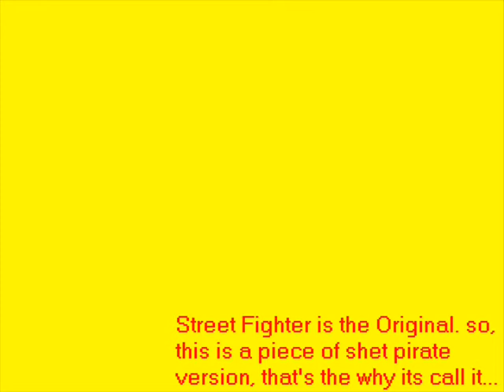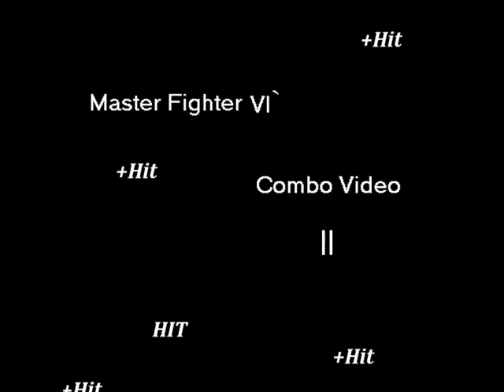Master Fighter VI`Combo Video 2 Trailer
The 8-bit Shit Continues to fuck your day.

BGM
Game: Doom II "Gothic Sandy"
Remixer: Mazedude

"Me bugea me bugea T_T" - Jyagan
"Devuelvame los 100" - Tamariz